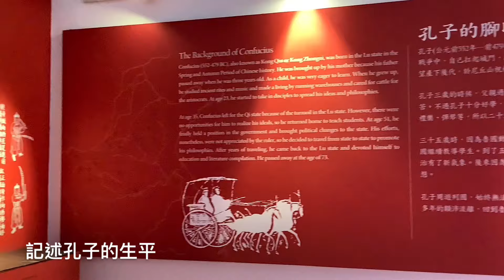是甚麼樣的風水寶地 500公尺環湖一繞 竟然仙氣飄飄 ! 古今對照 看遍 ～儒釋道～